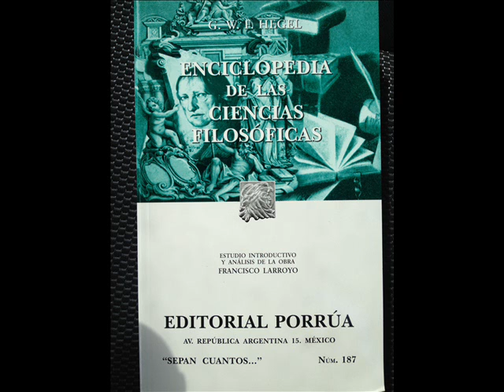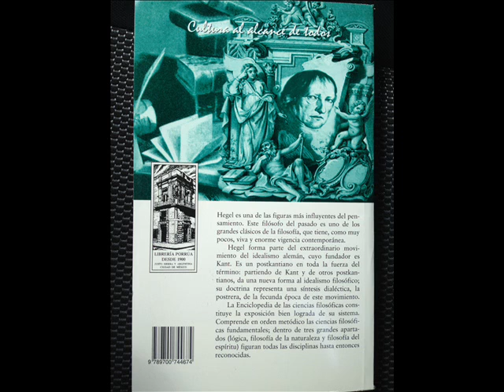EDLCF - S3 Contenido y Determinidad [3 a 4] - Porrua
Enciclopedia de las Ciencias Filosóficas, G W F Hegel, 1817 Introducción
---Parágrafo 3. Los estímulos y la conciencia

Georg Wilhelm Friedrich Hegel (Stuttgart, 27 de agosto de 1770–Berlín, 14 de noviembre de 1831) fue un filósofo alemán. Recibió su formación en el Tübinger Stift (seminario de la Iglesia Protestante en Wurtemberg), donde trabó amistad con el futuro filósofo Friedrich Schelling y el poeta Friedrich Hölderlin. Le fascinaron las obras de Platón, Aristóteles, Descartes, Spinoza, Kant, Rousseau, así como la Revolución Francesa, la cual acabó rechazando cuando esta cayó en manos del terror jacobino. Murió víctima de una epidemia de cólera, que hizo estragos durante el verano y el otoño de 1831. Fue el padre del historiador Karl von Hegel (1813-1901).